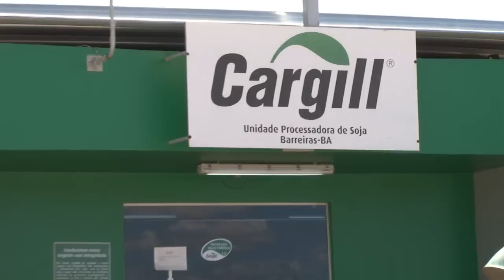Mudança de atitude na Cargil em Barreiras/BA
A Cargil que antes era alvo de reclamações de muitos motoristas, hoje demonstra uma mudança de atitude e busca tratar os estradeiros com mais respeito, através de melhorias em suas instalações e de um atendimento mais próximo e humanizado.
O Trucão esteve na sede da empresa que fica em Barreira/BA e conversou com alguns motoristas que encontrou por lá, veja o que eles contaram.